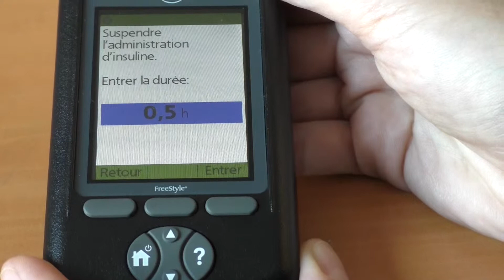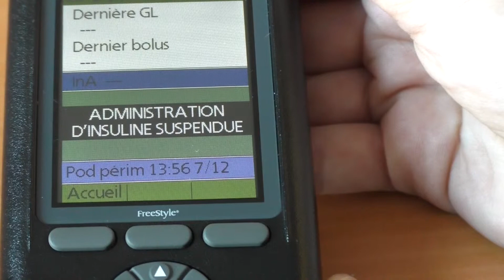Omnipod pompe - suspendre l'insuline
Suspendre l'administration d'insuline à partir de la pompe Omnipod.